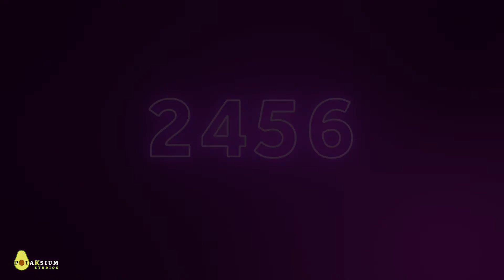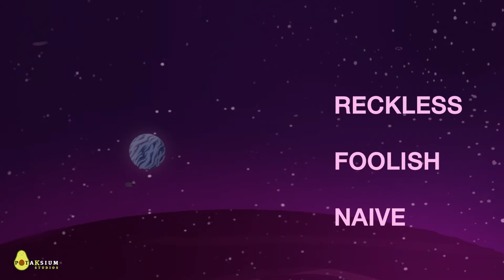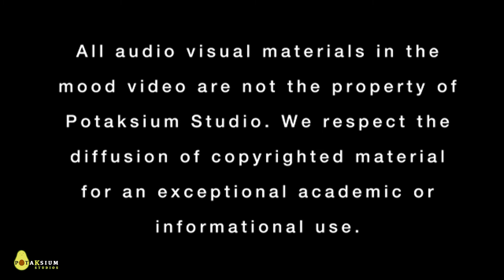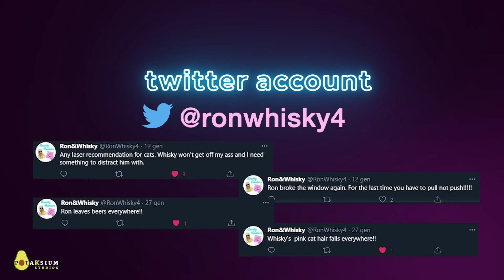Ron&Whisky - Project n°2 - Video Presentation [UNI-PORTFOGLIO]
Ron & Whisky, second project of the year by Potaksium Studio from the 1st Year of Animation 3D & VFX LaSalle Barcelona.

This video was realised for the Project Week n°2 for Project I Lesson.

Audio and Video Prod:        Alessandro Sabbadini
Animations:                          Aina Recolons, Alessandro Sabbadini
Script Editing:                       Angielica Figueredo, Alessandro Sabbadini
Drawing Design&Style:       Angielica Figueredo, José Hinojosa, Mireia Bassols, Aina Recolons
Drawing Digitalization:       Anna Pinart, Jose Hinojosa, Marc Quintana, Aina Recolons, Mireia Bassols
Poster & Logo:                     Mireia Bassols, José Hinojosa

Video Academically used for Project I class in First Year Animation 3D&VFX English Course at LaSalle Barcelona.

Instragram: @alessandro_sabbadini_